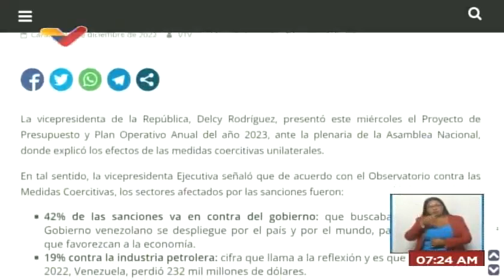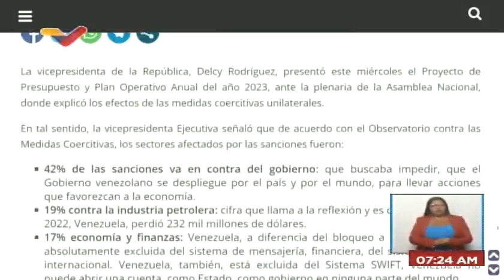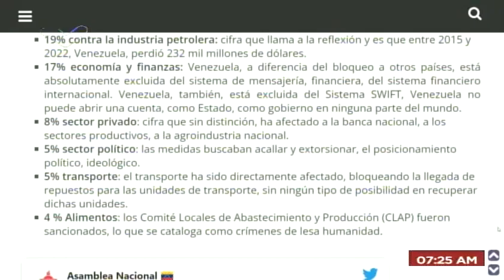Hermann Escarrá sobre Presupuesto 2023, Constitución de 1999 y otros temas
Entrevista en el programa "Al Aire" de VTV este 15 de diciembre de 2022.

USDT o Bitcoin (BEP20): 0xef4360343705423a24119205eeb1de2a10fd23f4

USDT (TRC20): TQJB86JZjF5Kt1C7f322aax4iyD6x65UcV

Petros: PFfDUW3cj1WD7cUPYg9MK2EtgG5nUgVzuc